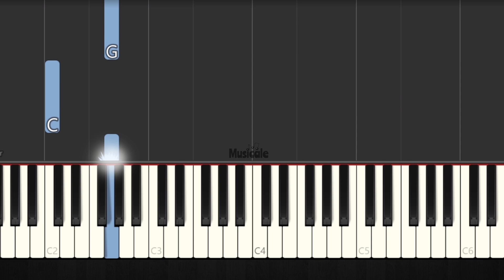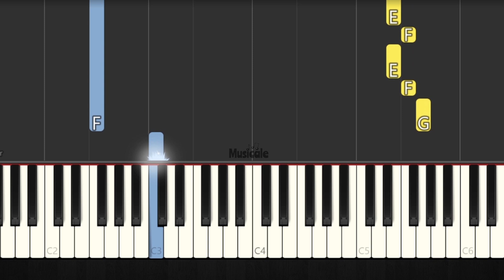Billie Eilish - i love you - EASY PIANO TUTORIAL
PIANO EASY
piano songs
PIANO TUTORIAL